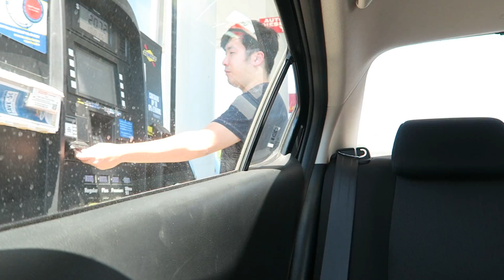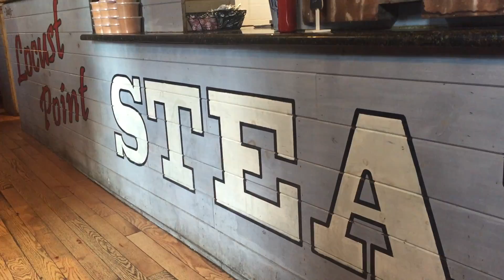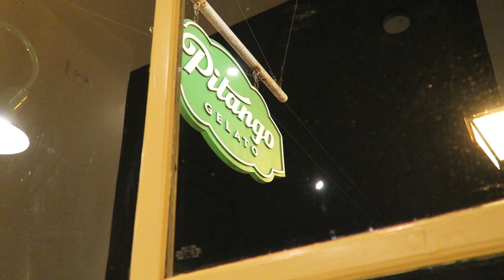I touched a jelly fish [Baltimore Vlog]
WELCOME TO THE GRACERYSH0P!

It was my two year anniversary and the boy and I took a road trip to Baltimore. Had a blast and ate AMAZING food and just had a wonderful time together.

MY LINKS

Song By ---

Subway Rides
Getaway
Common place mastered
Perspective
Italian Afternoon